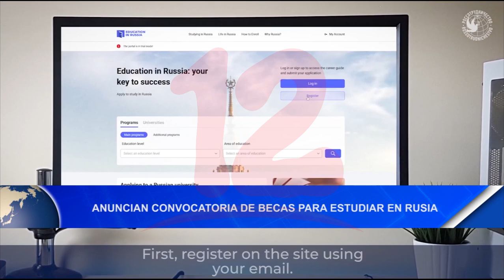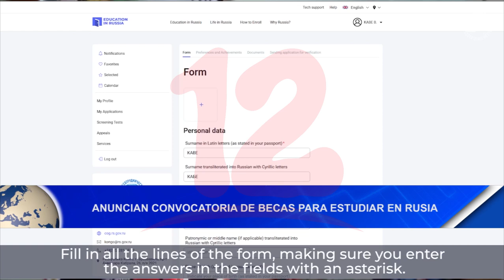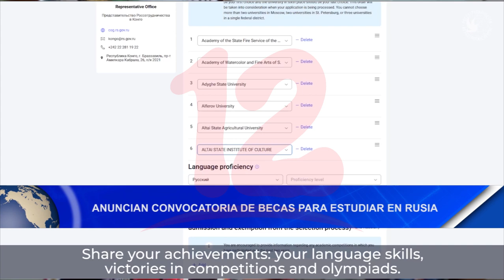Noticias12Nicaragua Anuncian convocatoria de Becas para estudiar en Rusia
Anuncian convocatoria de Becas para estudiar en Rusia